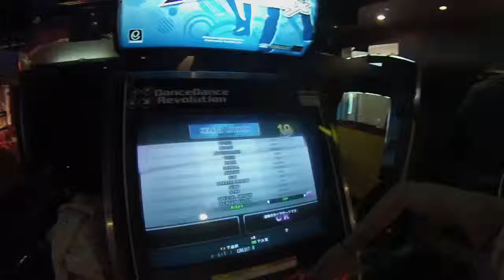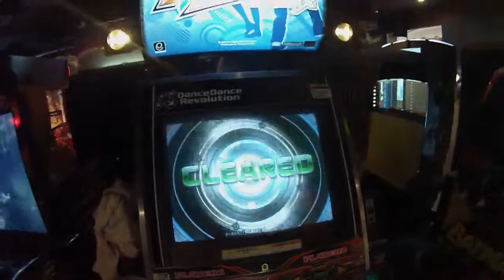DDR X3 JOKR Wicked Plastik Expert Single CHQ, Metrotown, Burnaby, BC, Canada